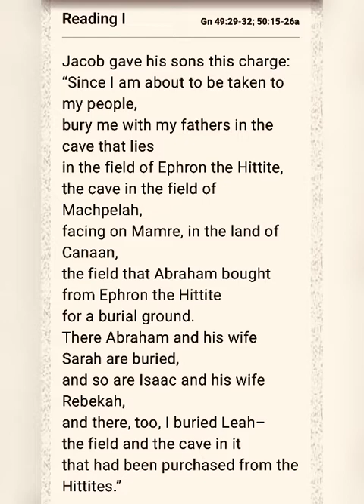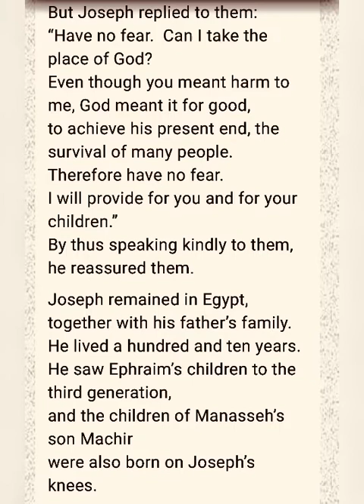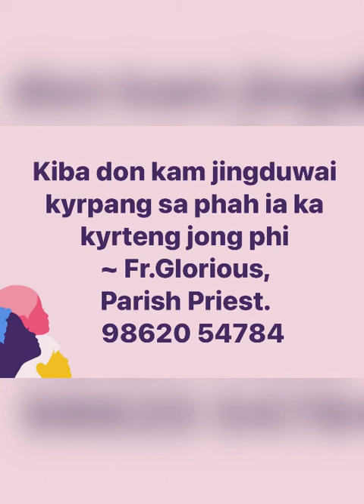Ki jingthmu ~ 10/7/21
KIBA KWAH JINGDUWAI KYRPANG, PHAH ÏA KYRTENG BAD JINGTHMU SHA U NOMBOR BA LA AI HA BAKUT KA VIDEO.